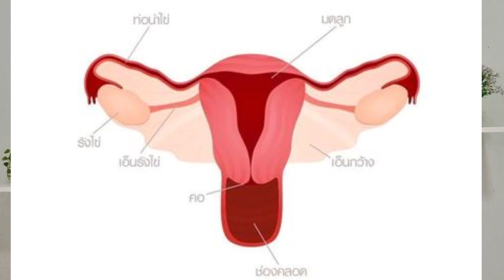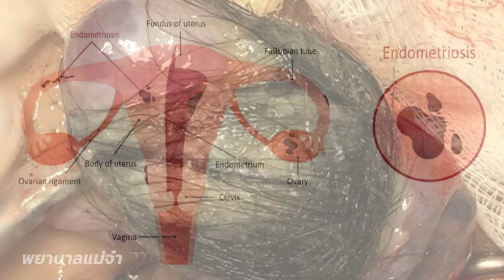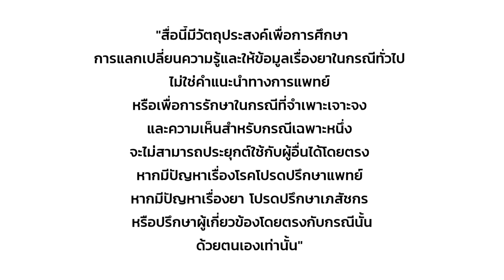2 อาการสัญญาณอันตรายผู้เสี่ยงเป็นโรคภายในผู้หญิง!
ระบบสืบพันธุ์ของเพศหญิงค่อนข้างซับซ้อนทั้งมดลูกรังไข่และฮอร์โมน และมักจะเกิดโรคและความผิดปกติได้บ่อยทั้งบริเวณมดลูกและรังไข่

2 สัญญาณที่ผู้หญิงควรให้ความใส่ใจ อาจเป็นสัญญาณของโรคร้ายในระบบสืบพันธุ์

มีสัญญาณอะไรบ้างมาฟังกันนะคะ